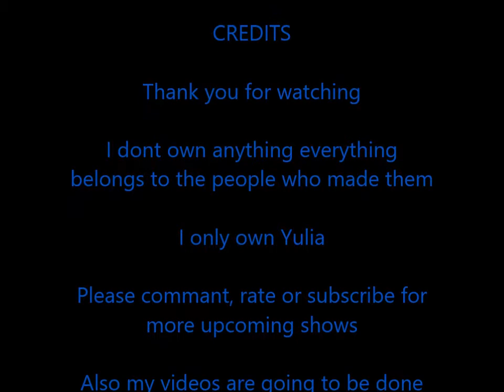Dragon meeting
Yulia is in trouble and the dragons come up with a plain to bring her back